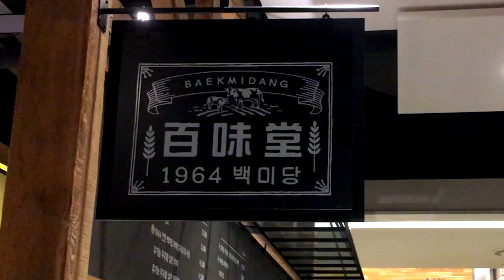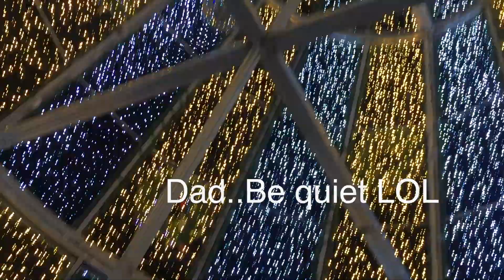Travel VLOG | Things To Do in South Korea (Seoul and Busan'17)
Copyrights:

Jeff Bernat- Call You Mine instr.
STARVING feat. ZEDD (Keiron Raven Instrumental )
Love Lane- Mamamoo

I went back home (S.Korea) for winter break and had an amazing time with my friends and family. I feel very blessed to travel with my parents and my grandparents.